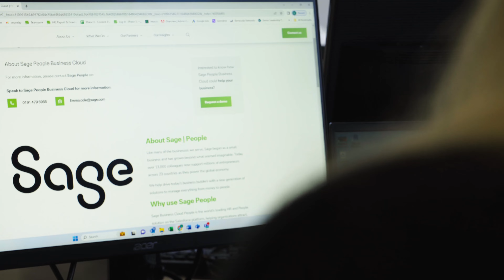Phase 3 & Sage Partnership